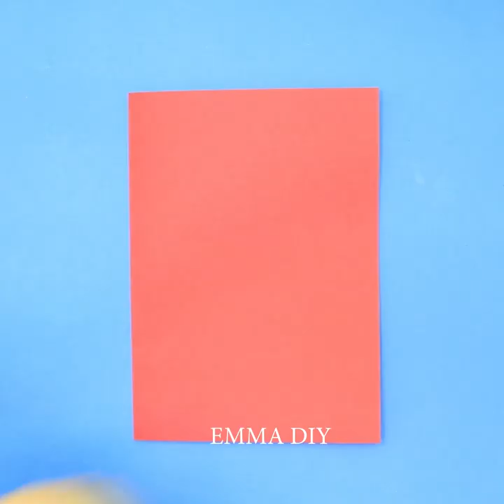25 EASY GIFT WRAPPING IDEAS AND GIFT CARDS THAT WILL SAVE YOUR TIME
25 EASY GIFT WRAPPING IDEAS AND GIFT CARDS THAT WILL SAVE YOUR TIME

How to wrap presents beautifully? So if you want to be prepared and treat your beloved ones with beautiful presents, better begin practicing in advance. So when the time suddenly comes, you'll be able to wrap it without problems.  With these gift wrapping and card ideas you can turn any gift to a work of art, real masterpiece! Creative gift-wrapping ideas, heart-shaped envelope and many more cards ideas are waiting for you! :)

TIMESTAMPS:

00:04 Aluminium foil gift wrapping
00:29 Gift wrapping minion box
01:48 Plastic bottle candy box
03:30 Dad bday card
05:58 Heart shape card

I'm looking forward to hearing from you! Lots of love! Stay creative! :) XOXOXO